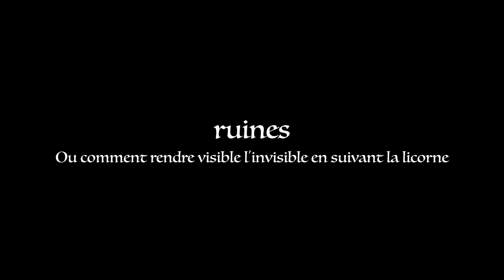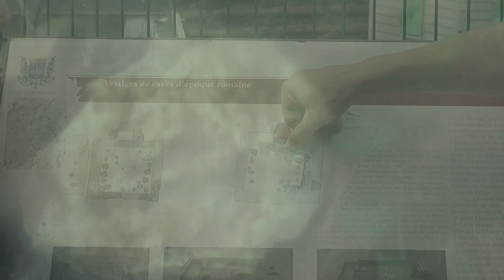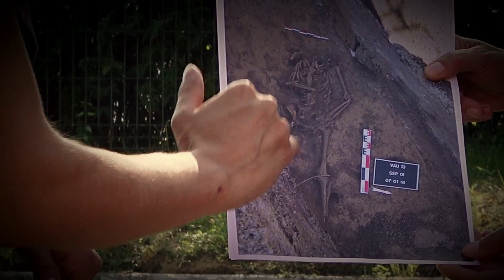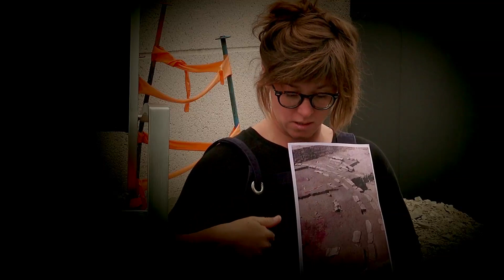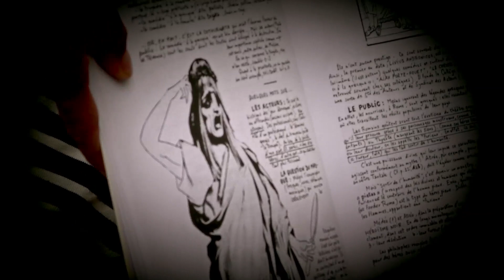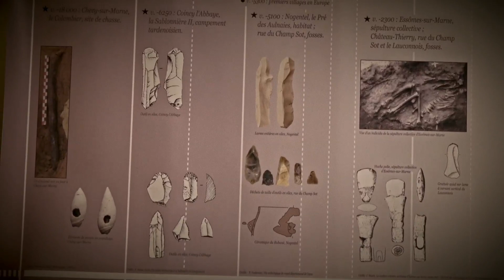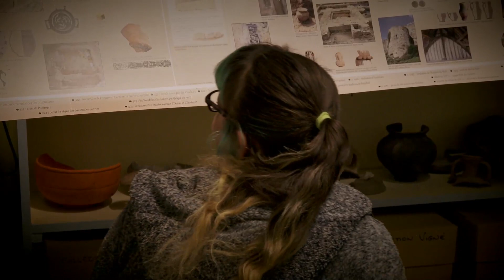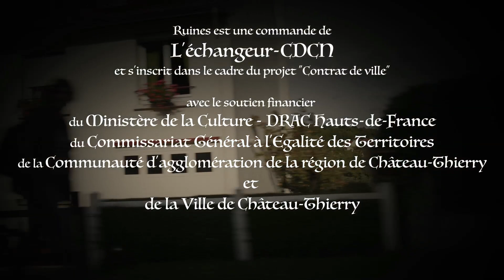ruines / ou comment rendre visible l'invisible en suivant la licorne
un film de Claire Ananos
avec  Gaëlle Bourges et Julie Vuoso
production :  association Os
co-production. : L'échangeur-CDCN Hauts-de-France

© association Os - L'échangeur- Claire Ananos - juin 2020